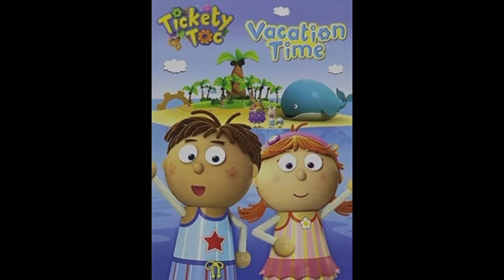Louise hides Tickety Toc vacation time